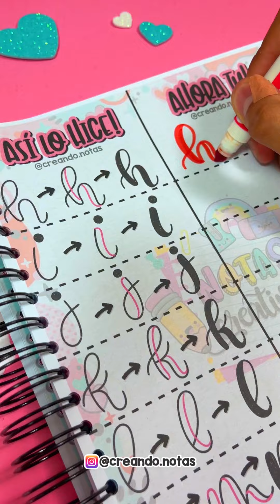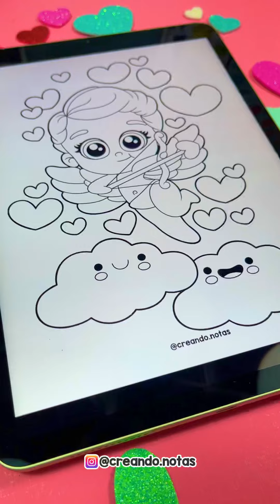NUEVO PDF de San Valentín ya a la venta!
Para mas información de este PDF mándenme mensaje directo a mi Instagram @creando.notas (es la única forma de contacto para adquirirlo)